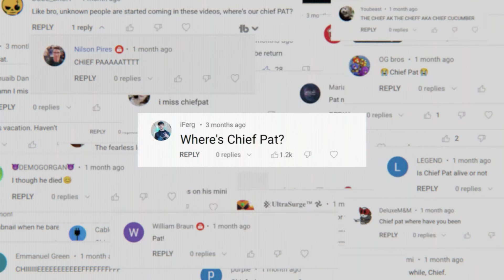A NEW CHAPTER...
Welcome AT&T to the Tribe, a huge thanks to them for making this video possible and unlocking new opportunities!

See the long-awaited question finally answered on where Chief Pat has been, and see which of our OG creators of Lex, Rey, Ben, OJ, or KT can secure a win in our first ever AT&T challenge! We're so excited to be partnered with them, and the future content that we'll be able to make!